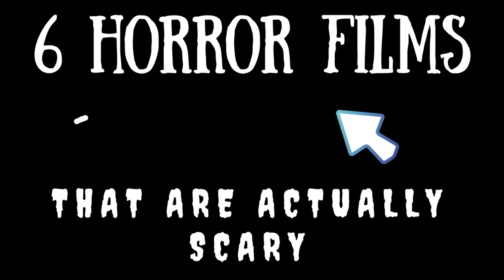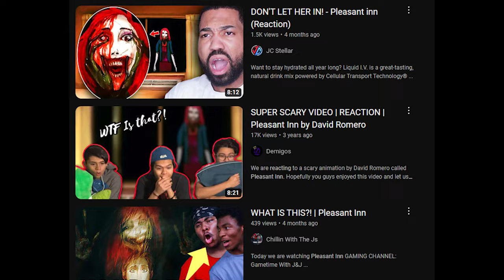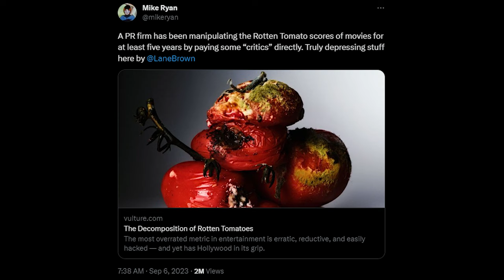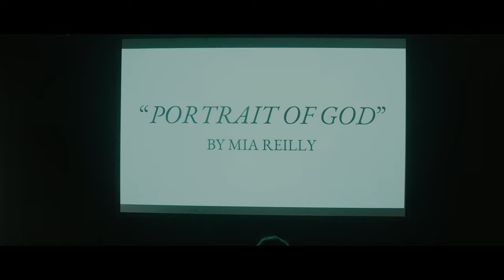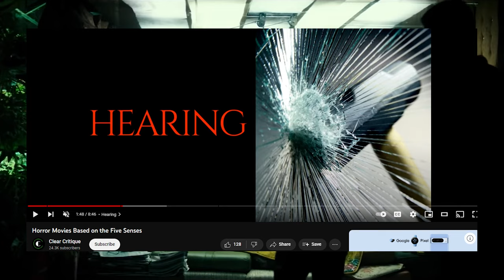6 Horror Movies That Are Actually Scary (VOL. 8)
Does it seem like you can't find any scary movies? Now that Halloween season is here, it's time for another volume of 6 Horror Movies that are actually scary? What are the scariest horror films out there? Comment with your own picks and check out the other volumes in this series.

Timestamps
Intro 0:00
Aterrados 0:27
Pleasant Inn 2:11
Mara 4:00
Portrait of God 5:57
Other Lily 8:06
Honorable Mentions 9:20
Talk to Me 9:55